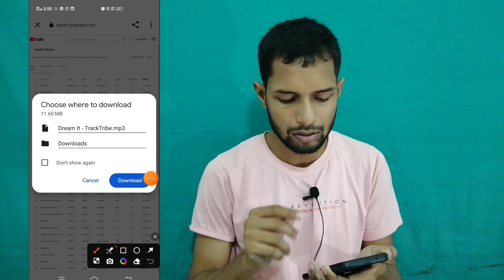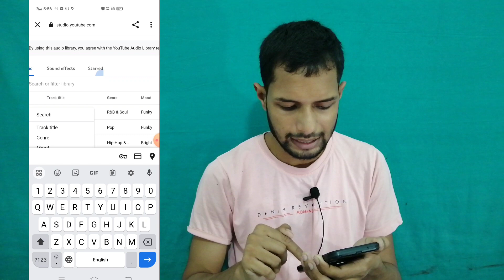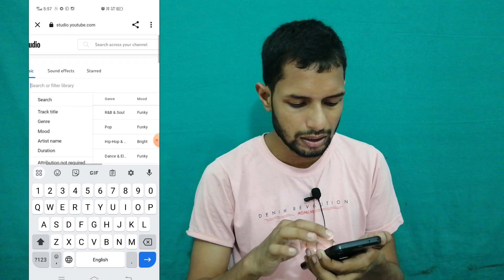free No copyright music कहां से ले? | choice free no copyright music | no copyright music in YouTube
If you're wondering if background music help on YouTube the simple answer is YES! In today's video, I want to share with you EXACTLY how I get copyright-free background music for youtube videos. I'm sharing how I get copyright free music from Sound cloud, how I download copyright free music from youtube, and even how I get royalty-free music from youtube audio library. If you want to learn how to get copyright free music for youtube videos, this is the video for you!

YouTube Qurise -

youtube no ads
youtube no views problem
youtube no copyright background
music
youtube no ads settings
youtube no copyright song
youtube no connection problem
youtube no ads app android
youtube no copyright video
youtube no 1 trending today
youtube no copyright music
music
youtube no copyright music kaise
karen
no copyright music free fire

no copyright music free fire video

Founder: Sanjeev Gupta
👉From-Deoria
District (Uttar Pradesh)